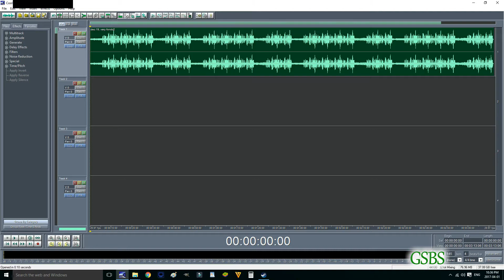How To Rap Like a Pro | GSBS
Learn how to rap like the pros with this awesome tutorial!

I was planning a different video for the day this is (hopefully) going to show up as uploaded. ;D But as you can see in the sound editor, I didn't leave enough time for that.

I hope you enjoy the video! We have many more videos planned, currently trying to edit a very large project.

(We will post on twitter when we go live!)